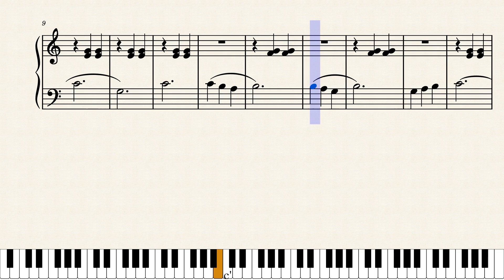32. Waltz Time l Adult Piano All in One Course Level 1